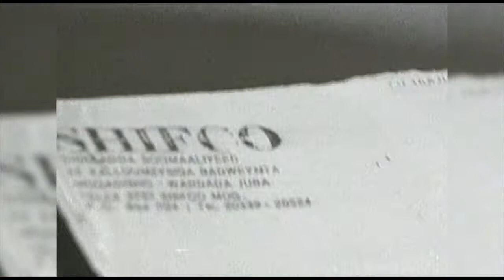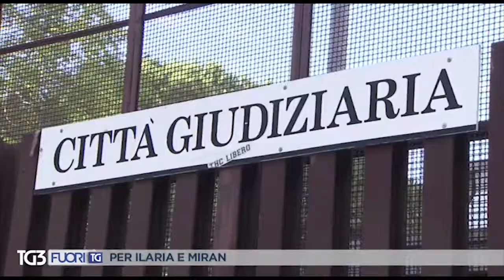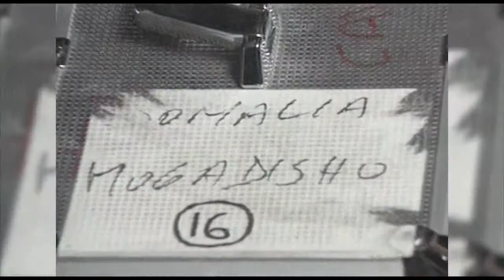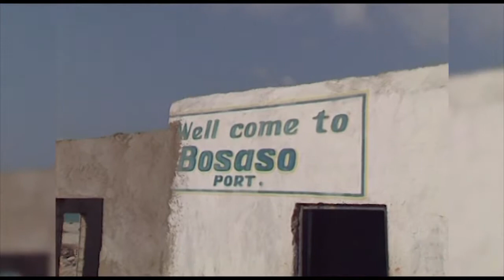ILARIA ALPI e MIRAN HROVATIN - 25 ANNI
- Il punto sul caso mandato in onda in apertura dell'evento NoiNonArchiviamo - A 25 anni dall'assassinio di Ilaria Alpi e Miran Hrovatin" tenutosi alla Camera dei deputati il 20 marzo 2019